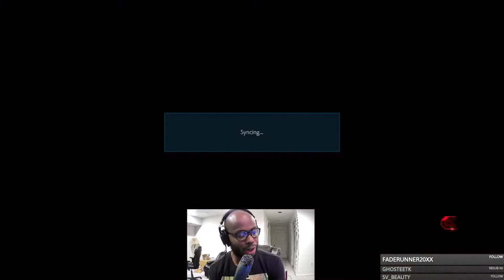Raven Gatekeeps Me From Having Fun | TEKKEN 7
This Raven Was not Letting Me Have ANYTHING you gotta see this one man smh check it out!

I'm sorry you didn't see this LIVE! Check out the Stream to see all of the exciting moments!

Check out my stream to be a part of the action!!

MON TUES WEDS THURS FRI @12NOON EST!

Check Out The Stream To Be a Part Of The Action!

If You Like Some Of the Content Check Out My Tweets